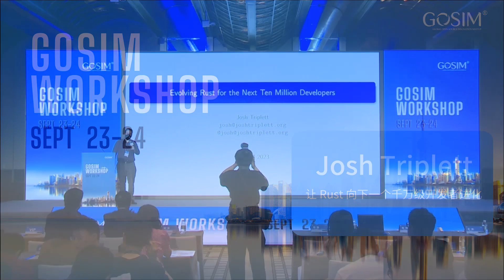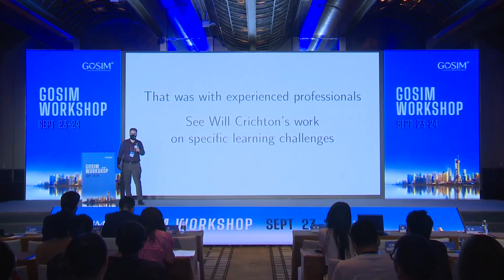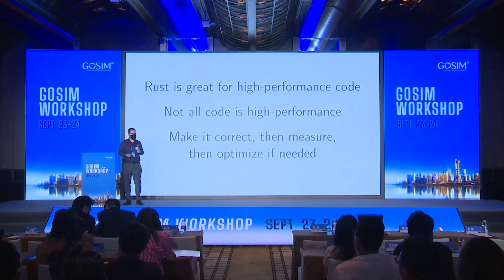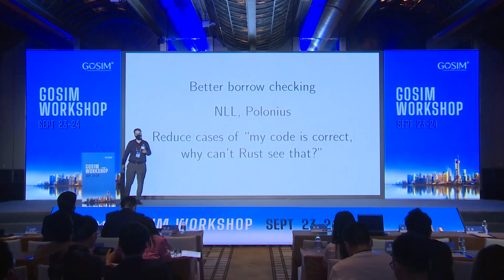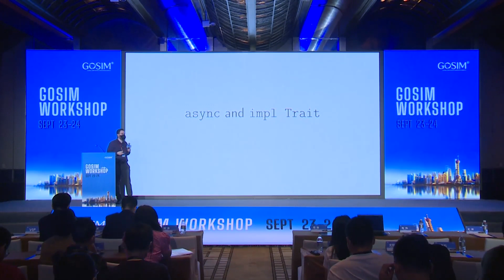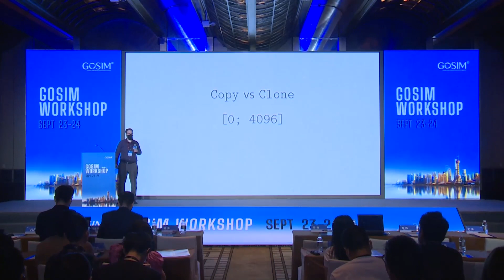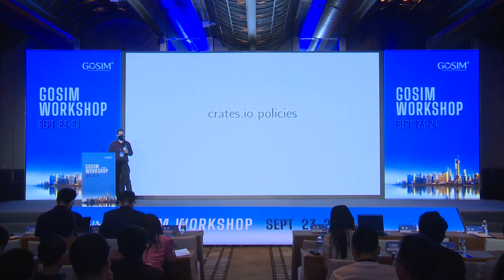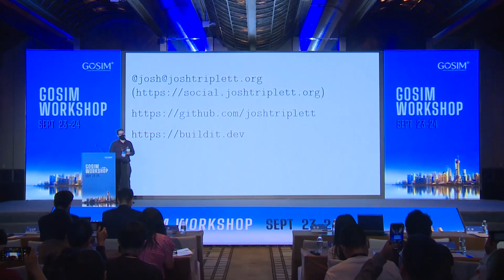GOSIM Keynote: Evolving Rust to the Next Ten Million Developers — Josh Triplett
GOSIM Workshop 2023
Keynote: Evolving Rust to the Next Ten Million Developers

Developers who already use Rust have widely expressed satisfaction with it. However, Rust remains a challenging language for new developers to learn and become fluent in. As we continue to evolve Rust over the next decade, what changes should we make to help developers adopt Rust? How can we help the Rust software ecosystem scale with those developers, and what challenges do we foresee? How do we avoid getting stuck in local maxima of language design? In this talk, I'll start out by presenting known directions from the Rust language roadmap, and then continue on into some detailed speculative explorations the Rust language could go in. I'll discuss some lessons we can learn from other languages and language design experiments, and some problems we are still exploring potential solutions for. (This talk should not be taken as the concrete direction for Rust, only as an example of the degree of innovation we may need in order to reach the future.)